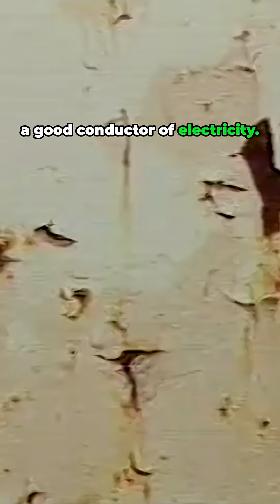shorts The Billion Dollar Problem Why Rust is SO Destructive! history science money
But the runaway oxidation of iron and steel creates special problems. Billions of dollars are spent annually trying to stop it. An obvious way is to keep oxygen and moisture away from the metal. That's one reason for paint. But corrosion occurs in a lot of places that can't be protected with paint. Hot water races through the tubes inside boilers at extremely high temperatures. Oxidation can eat pits in the metal and cause the tube to burst. and metal. There's no chemical treatment that I'm aware of in which you can replace the metal. Eventually, this tube is. This pipe failed and had to be replaced. Other external conditions can accelerate the process even more. Iron rusts much faster and salt water than in fresh water. The reason is that salt water is a good conductor of electricity. Electrons are transferred much more rapidly and the rate of oxidation is enormously increased.